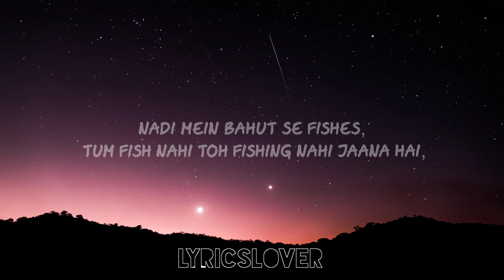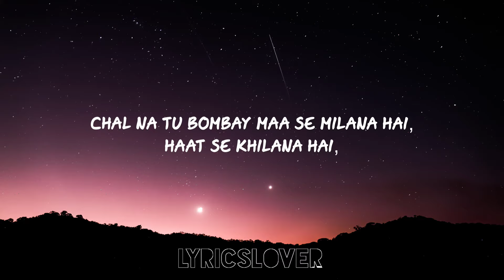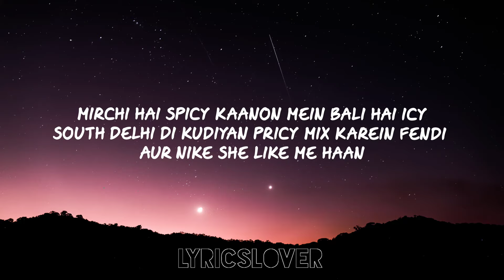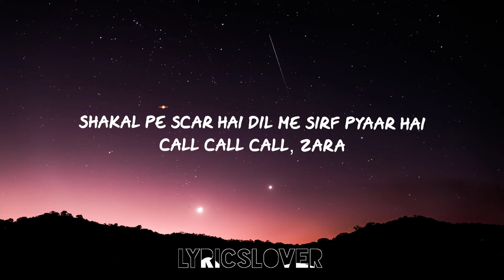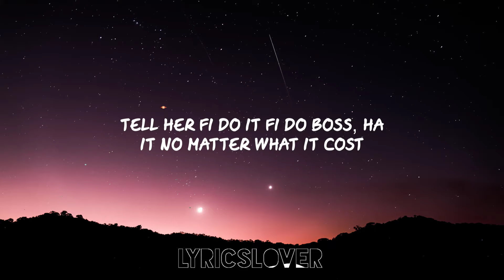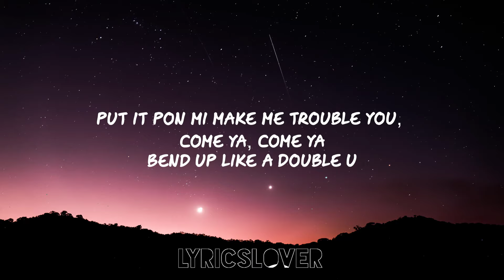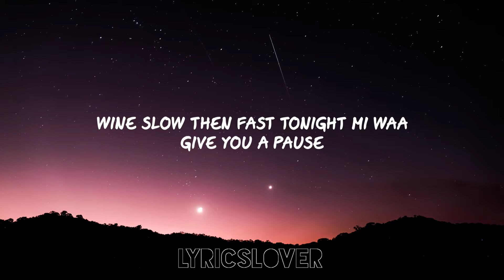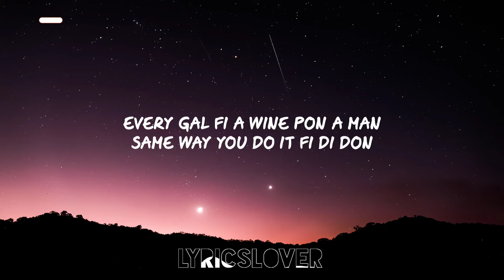DIVINE - MIRCHI - (Lyrics) Feat. Stylo G, MC Altaf & Phenom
Audio Credits:
Track - Mirchi
Artist - DIVINE, MC Altaf, Phenom, Stylo G
Lyrics - DIVINE, MC Altaf, Stylo G
Mixing - Phenom
Mastering - Charles Wakeman
Label - Mass Appeal India / Gully Gang
English Translation: Nabeel Lakhani